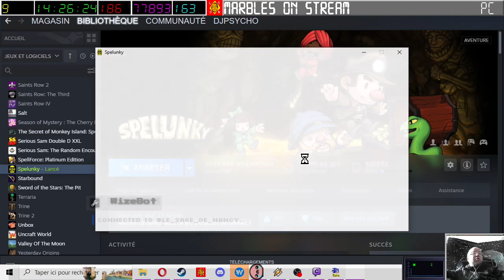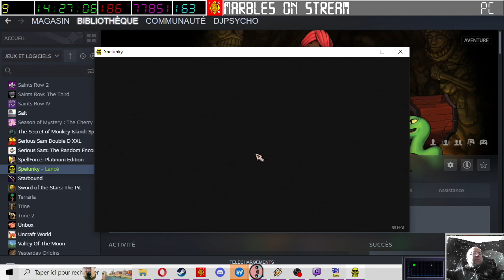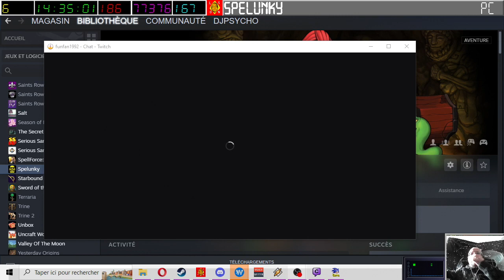[25-03-2023] Spelunky - petite présentation improvisée [LSDN]